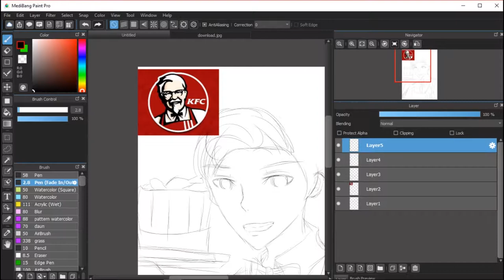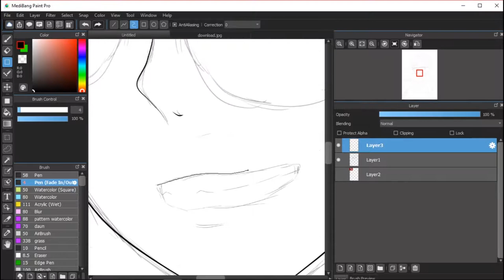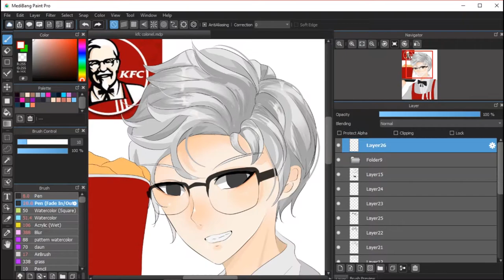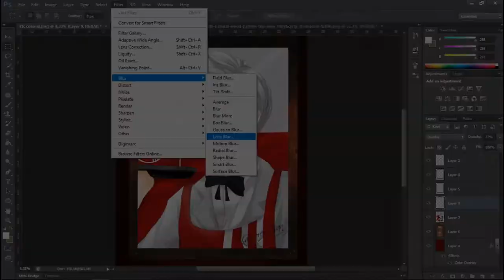【Speed Paint】 KFC Colonel As Anime Character !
Tools :
♦ Medibang Paint
♦ Photoshop Cs6

Song
♦ Maroon 5 - What Lovers Do ft. SZA